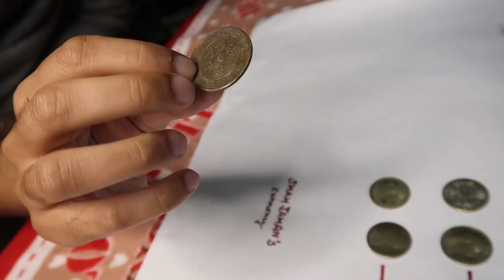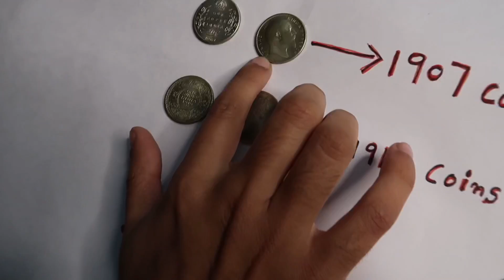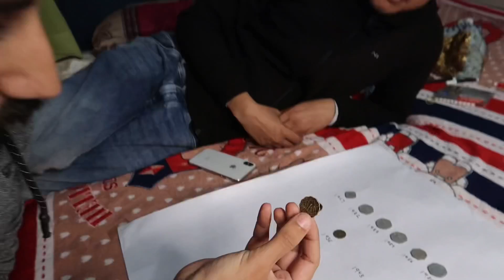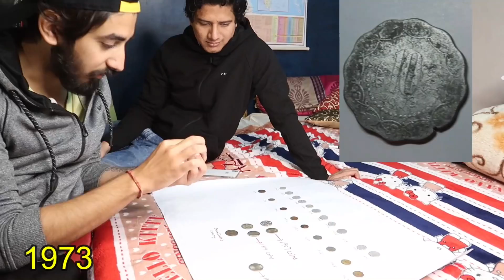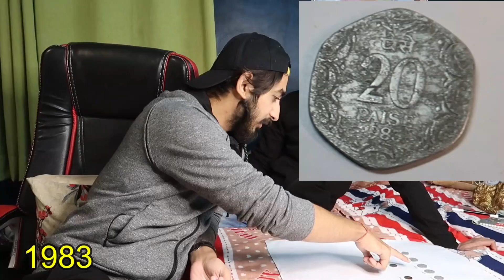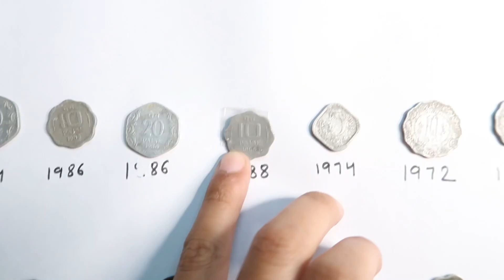India's most expensive coin collection worth a "Million"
If you want to make a vlog on Vintage coins please contact”Faiz” on his Insta:

Editing and Thumbnail Credits “Tanishq”. Follow him on Instagram